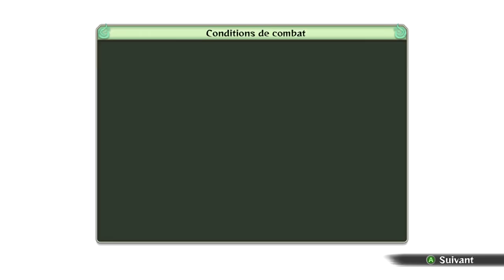Let's Play Naruto Shippuden UNS 4 episode 7 [FR] [HD] [PC]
Et voici le let's Play de Naruto Shippuden UNS 4 . Regarder la vidéo en 1080p , enjoy les gens ! ;)